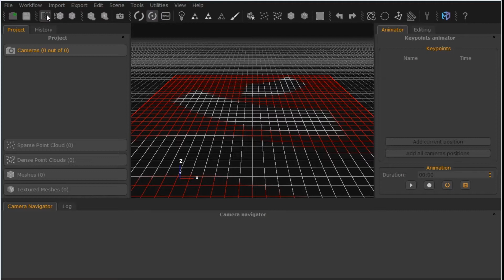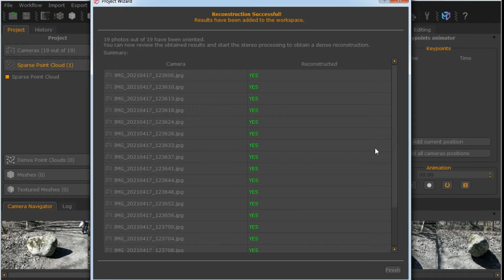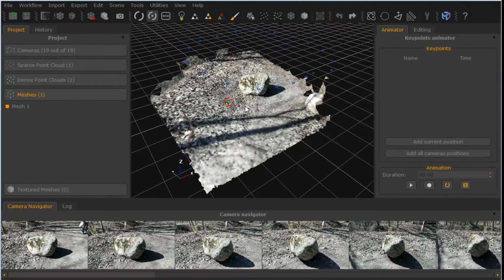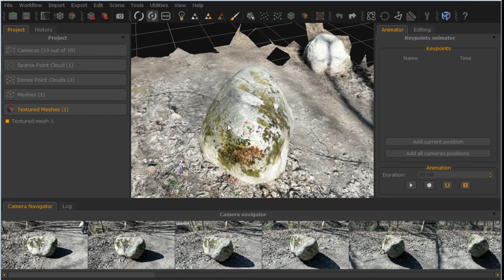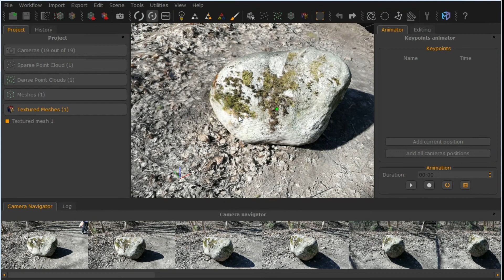Сканирование 3D по фото. Создание 3D объекта по серии фото - фотограмметрия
В видео уроке рассказывается как при помощи фотоаппарата или мобильного телефона легко создать 3D объект. Для сканирования объекта в 3D  мы сделали несколько  фотографии вокруг необходимого объекта, а затем все это загрузили в программу 3DF Zephyr Lite.

При этом мы не использовали 3d сканер, а использовали мобильный телефон. И мы получили отсканированный 3d объект